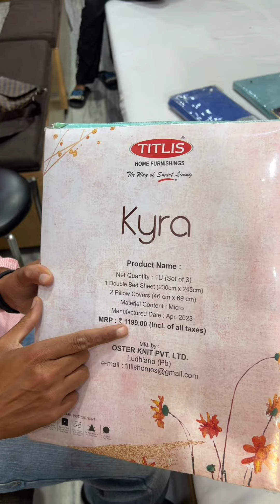Krishna handlome te chal reha 50% 0fftuci v ess offer da fiada uthao te jeada to jeada fiada lao